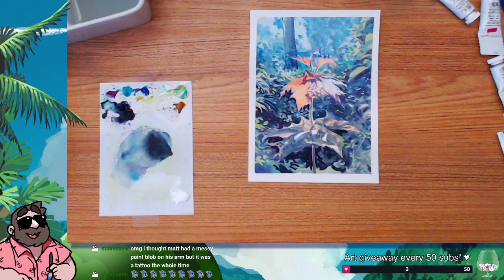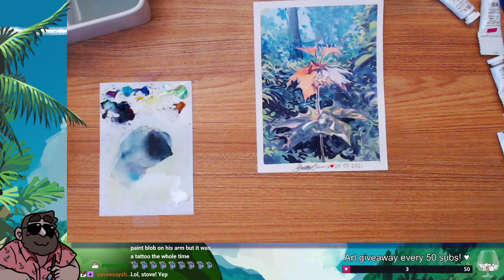happy little TREES, y'all! gouache paint and chill ♥